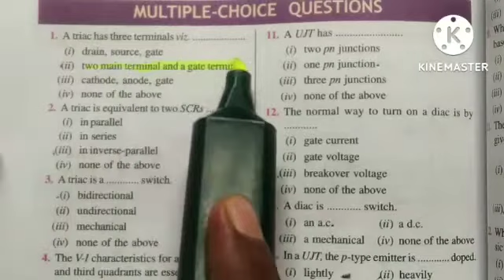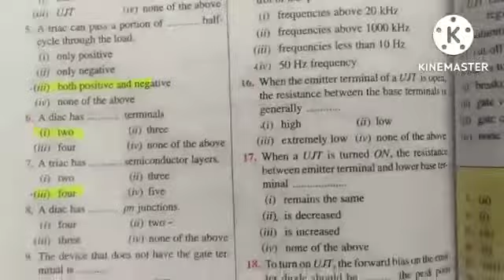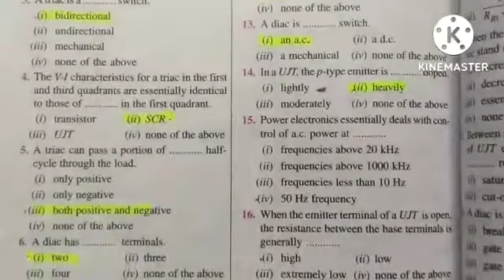POWER ELECTRONICS MCQ|| 4TH SEM ELECTRICAL|| PART -1## SSC JE